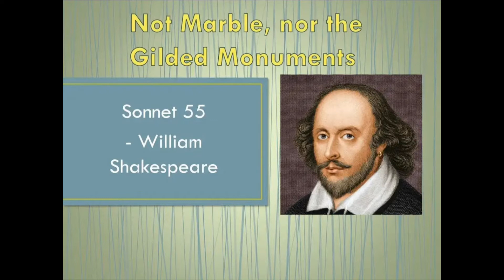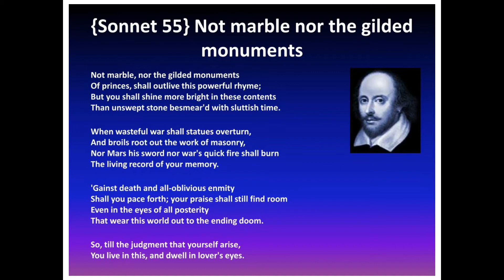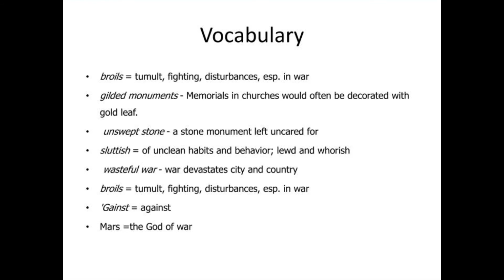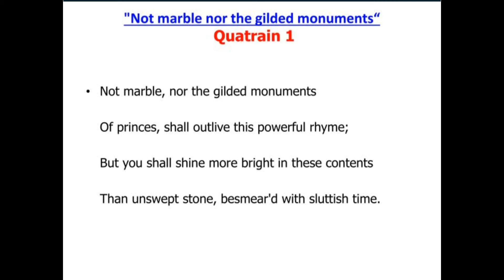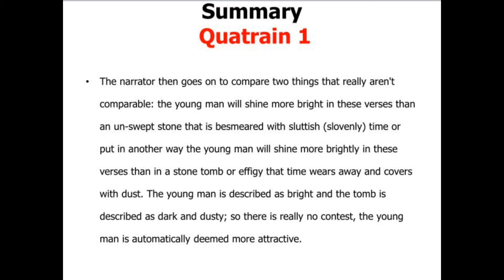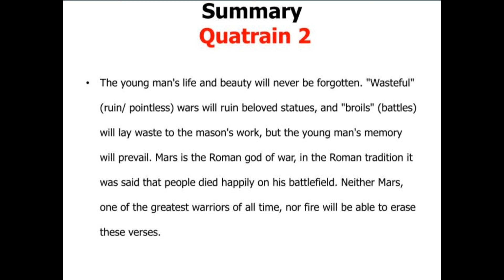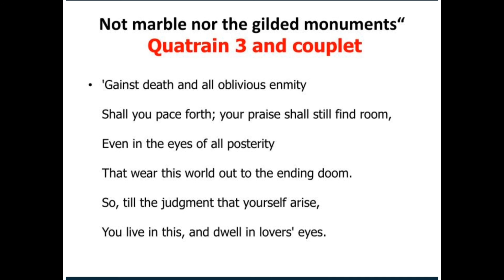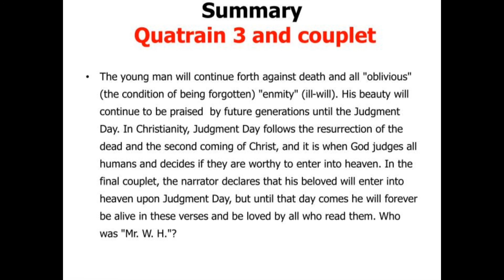"Not Marble, Nor the Gilded Monuments". English literature (Arts) B.A. English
Hope the concept has been cleared to you.